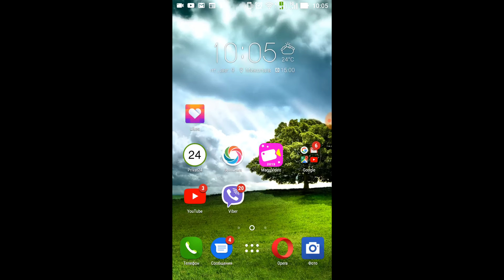Как узнать свой номер быстро! Лайф, Водафон, Киевстар ( lifecell,Kyivstar, Vodafone)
Теперь можно зарабатывать не только за показ рекламы)))
               переходи по ссылке и зарегистрируйся.